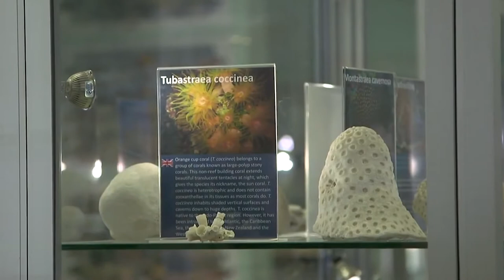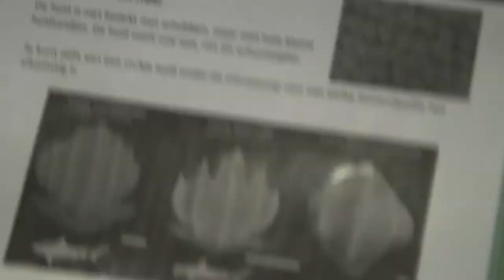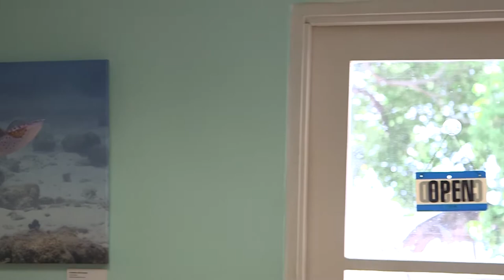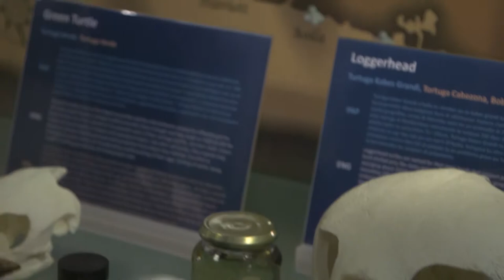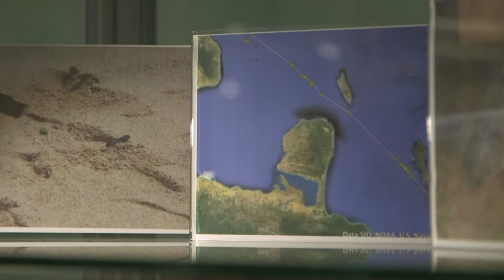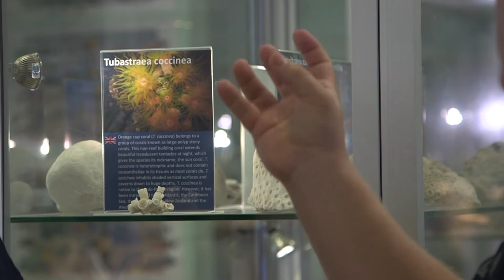Coral Q&A with Jamie and Cor Hameete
How much of the ocean is coral reef? Is all shark skin the same? Find out the answers to these questions and many more with today's live Q&A. Today Jamie is joined by Cor, who runs the Education Centre at CARMABI on the island of Curacao.

This live stream was broadcast as part of AXA Coral Live 2018. for more.